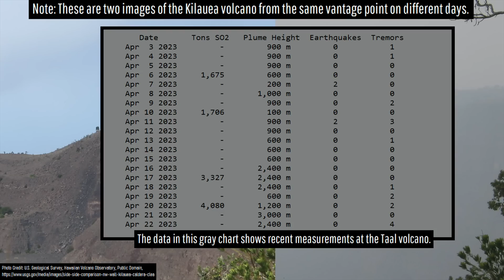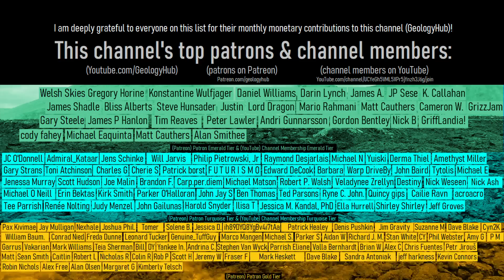This Week in Volcano News; Large Plume at Taal, Rincon de la Vieja Erupts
In the last week, the Taal volcano has begun to produce several kilometer high sustained gas plumes which when combined with new inflation and an increase in sulfur dioxide emissions suggests that an eruption might occur in the short to mid term future. Elsewhere, the Piton de la Fournaise volcano on the island of Reunion produced a seismic crisis, suggesting that it too could erupt in the next 2 weeks. And, in Costa Rica, the Rincon de la Vieja volcano produced a new volcanic eruption. This video will discuss these stories & list the 43 volcanoes which are actively erupting across the planet.

Thumbnail Photo Credit: J.D. Griggs, U.S. Geological Survey, Hawaiian Volcano Observatory, Public Domain, This image was color enhanced, saturation increased, brightness increased, overlaid with text, in addition to being overlaid with GeologyHub made graphics (the border overlay).

Note: This video's thumbnail image does NOT display the current status at the Taal volcano. Rather, it displays a 1984 era photo of the Kilauea volcano, which is also not erupting as of April 22nd, 2023.

Sources/Citations:
[23] Observatoire Volcanologique Piton de la Fournaise (Réunion Island)

0:00 Nyiragongo Erupts
0:28 This Week's Top Stories
0:59 Taal Volcano Update
2:28 Reunion Volcano
3:06 Rincon de la Vieja
4:02 Full List of Erupting Volcanoes
4:14 Conclusion